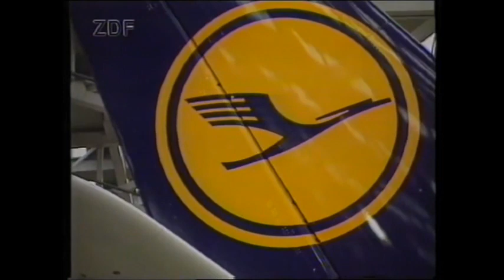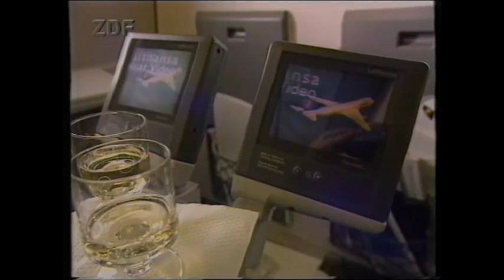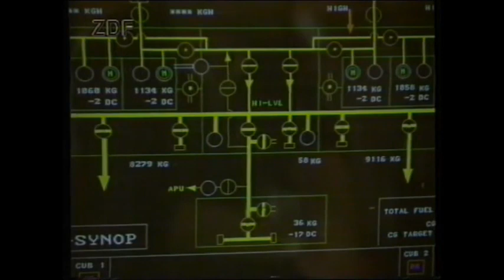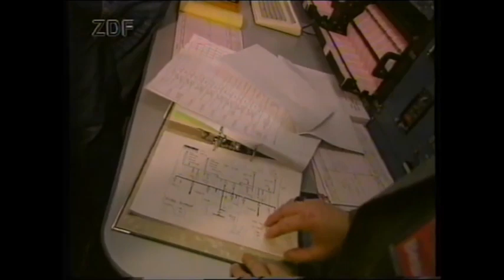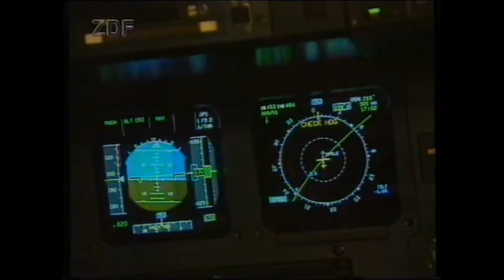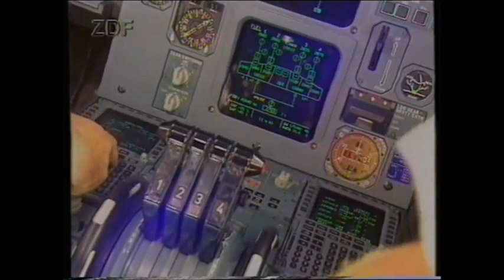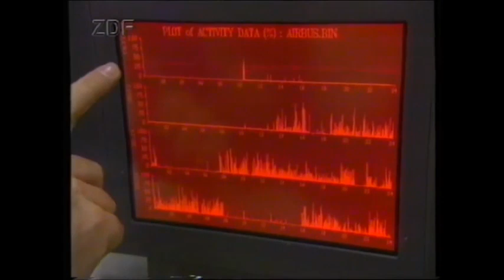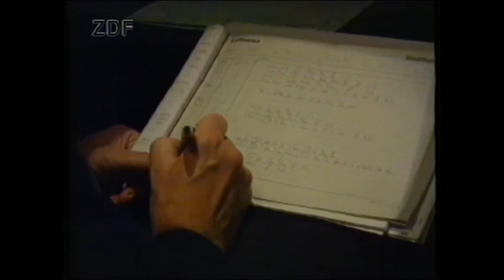LUFTHANSA Airbus A340 Route Proving 1993 [DOKU]